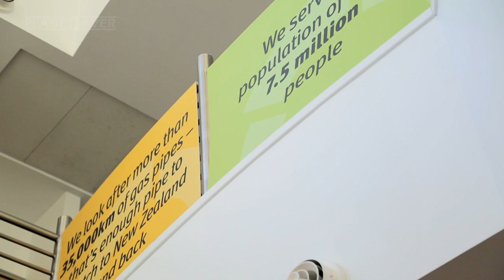Wales & West Utilities Case Study: Planetsaver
Wales and West Utilities is responsible for the gas network across the west of the UK.

In 2012 they decided they wanted to lead by example and slash their energy consumption across their sites.

They chose to work with Planetsaver LED Lighting due to the resilience and reliability of their British LED lighting technology.

Planetsaver worked with Wales and West pre-, during and post-installation to help ensure their conversion was a success.

They are delighted with the results...